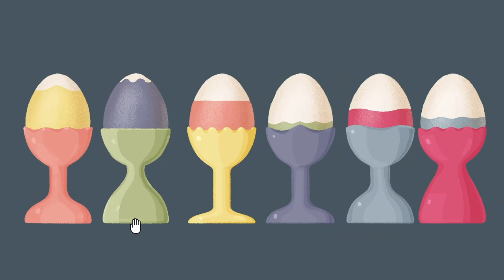Cole...it's time to end the video now... ~ A Little to the Left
EP12~ noooo don't let it be over ! ughh. i guess we're glad there were more...

0:00-0:06 intro
0:06-24:03 where does the Easter Bunny get his eggs ? ~ ~ ~ ~ ~ ~ ~ ~ ~ ~ ~ ~ ~ ~ ~ from an eggplant.
24:03-24:13 outro